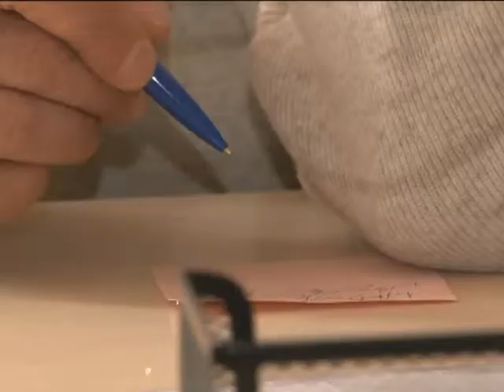მაწანწალა ძაღლები, ვირთხები და უკანონო ნაგავსაყრელი კურდღელაურში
ნაგვის გატანის პრობლემა აქტუალურია კურდღელაურშიც. სოფლის მოსახლეობა დახმარებას ითხოვს. ადგილობრივებისთვის პრობლემას საცხოვრებელ სახლებთან მდებარე უკანონო ნაგავსაყრელი წარმოადგენს, რის გამოც სოფელში ვირთხებისა და მაწანწალა ძაღლების რაოდენობამ მოიმატა. რა ღონისძიებების გატარებას გეგმავს ამ პრობლების მოსაგვარებლად სოფლის ტერიტორიული მართვის ორგანოს რწმუნებული? ნახეთ ნინო ჩორგოლიანის რეპორტაჟი კურდღელაურიდან.